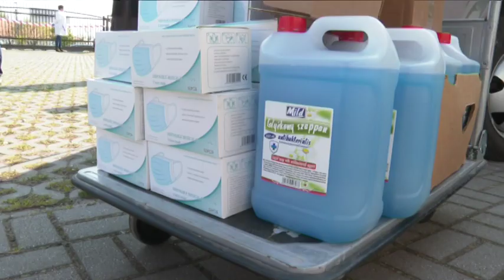Idősotthonoknak segít a Nemzeti Humanitárius Koordinációs Tanács